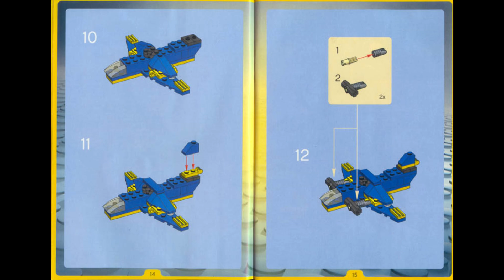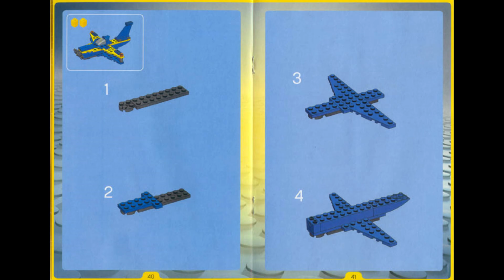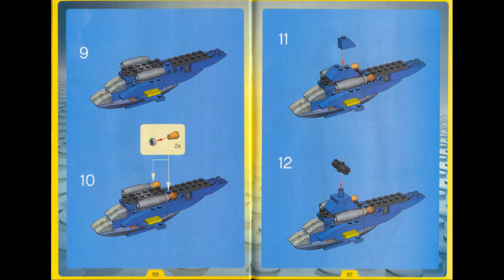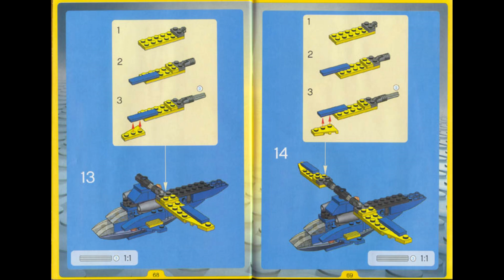4882 Instrucciones para LEGO Alas de Velocidad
4882 Instrucciones para LEGO Alas de Velocidad